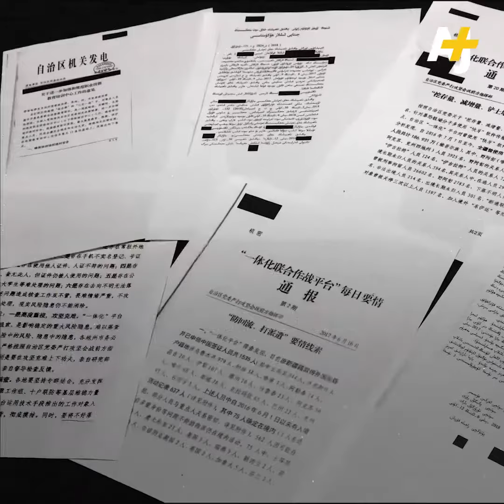Uyghur children fighting for their education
These Uyghur children are fighting for their education after their parents disappeared in China's crackdown on the Muslim in occupied East Turkistan.